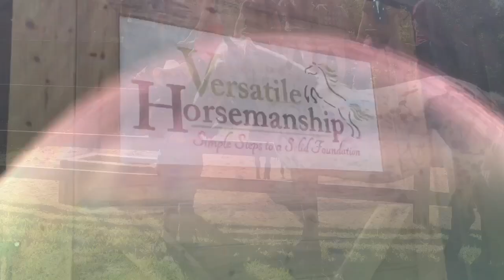Youth horse camp ~ June 12-14, 2018 // Versatile Horsemanship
Here’s a sneak peek of our 3 day youth horse camp.